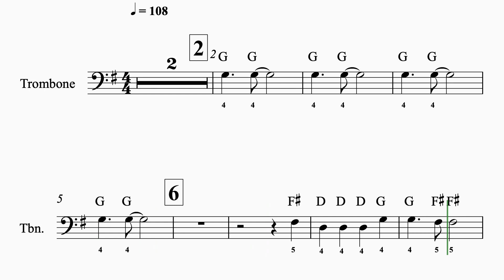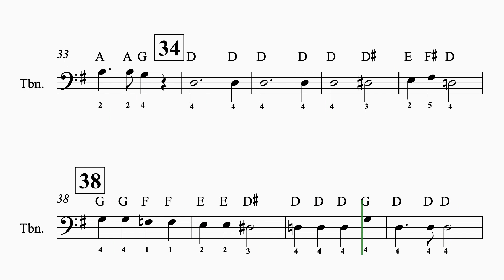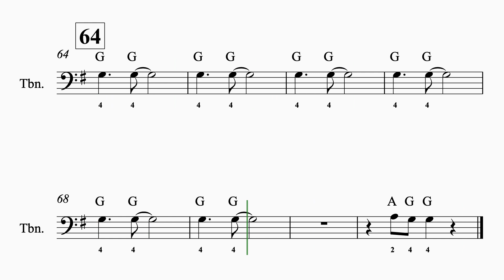Joyful Rock in G - Trombone